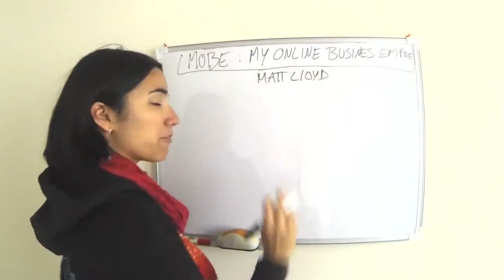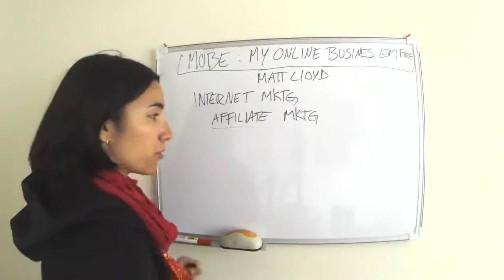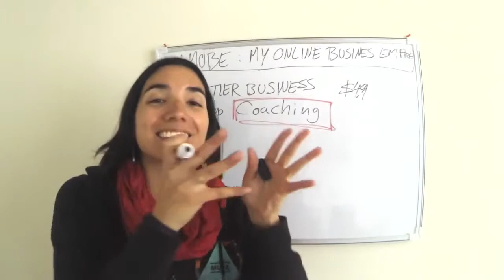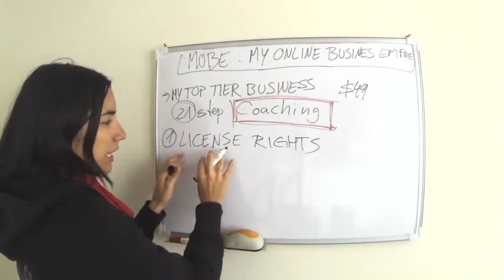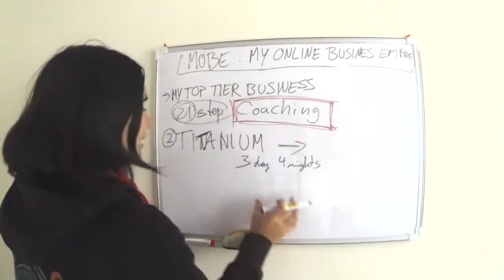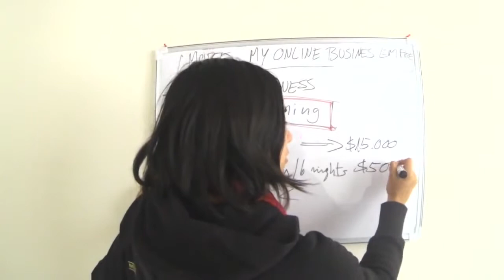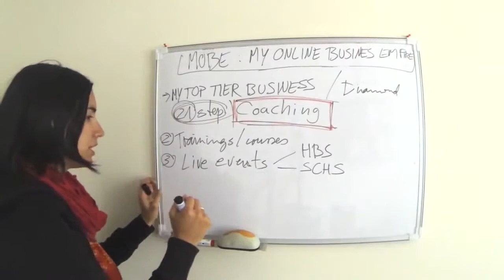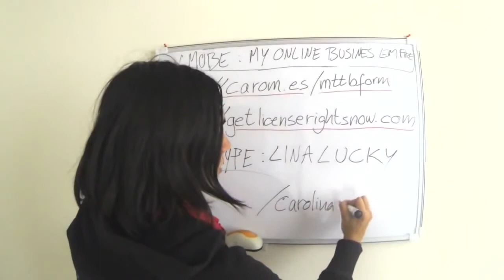Carolina Explains What Is MOBE Matt Lloyd My Online Business Education MTTB